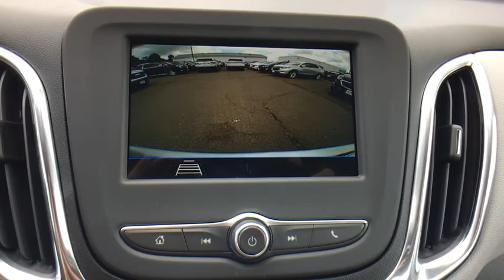2019 Chevrolet Equinox Sterling, Leesburg, Vienna, Chantilly, Fairfax, VA T90001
New 2019 Chevrolet Equinox available in Sterling, Virginia at Ted Britt Chevrolet. Servicing the Leesburg, Vienna, Chantilly, Fairfax, VA area.

2019 Chevrolet Equinox LTbrbrbr32/26 Highway/City MPG
Active aero shutters|Door handles body-color|Glass acoustic laminated windshield|Glass deep-tinted rear|Headlamp control automatic on and off with automatic delay|Headlamps high intensity discharge|Liftgate rear manual|Luggage carrier provisions roof-mounted|Mirror caps body-color|Mirrors outside heated power-adjustable manual-folding|Tire compact spare T135/70R16 blackwall|Tires P225/65R17 all-season blackwall (FWD only.)|Trim Bright lower window|Wheel spare 16' (40.6 cm) steel|Wheels 17' (43.2 cm) aluminum|Air conditioning semi-automatic single-zone|Assist handle driver|Assist handle front passenger|Assist handles rear outboard|Cruise control electronic with set and resume speed|Defogger rear-window electric|Display driver instrument information enhanced multi-color|Door locks power with lock-out protection|Floor mats carpeted front|Floor mats carpeted rear|Head restraints 2-way adjustable (up/down) front|Keyless Open includes extended range Remote Keyless Entry|Keyless Start push-button|Map pocket driver seatback|Map pocket front passenger seatback|Mirror inside rearview manual day/night|Power outlet cargo area auxiliary 12-volt|Power outlet front auxiliary 12-volt|Remote panic alarm|Seat adjuster 2-way power driver lumbar control|Seat adjuster driver 8-way power with 2-way power lumbar|Seat adjuster front passenger 4-way manual|Seat release levers 2nd row mechanical release levers in cargo area|Seat rear split-folding with center armrest|Seats front bucket|Shift lever urethane|Speedometer miles/kilometers|Steering column tilt and telescoping|Steering wheel controls audio phone interface and driver information center controls|Steering wheel 3-spoke deluxe|Sunglass storage overhead|Theft-deterrent system unauthorized entry|USB charging-only ports 2 located in the rear of the floor console|USB ports 2 with auxiliary input jack located in front center stack storage area|Visors driver and front passenger illuminated vanity mirrors covered|Window power with driver Express-Up and Down|Window power with front passenger Express-Down|Windows power rear with Express-Down|Axle 3.50 final drive ratio (FWD only.)|Brake lining high-performance noise and dust performance|Brake electronic parking|Brakes 4-wheel antilock 4-wheel disc 16' front and rear|Driver Shift Controls|Engine control stop-start system|Engine 1.5L Turbo DOHC 4-cylinder SIDI VVT (170 hp [127.0 kW] @ 5600 rpm 203 lb-ft of torque [275.0 N-m] @ 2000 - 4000 rpm)|Exhaust single outlet|Front-wheel drive|Fuel gasoline E15|GVWR 4464 lbs. (2025 kg)|Mechanical jack with tools|Suspension front MacPherson strut|Suspension rear 4-link|Transmission 6-speed automatic electronically-controlled with overdrive includes Driver Shift Control|Antenna roof-mounted (Black.)|Audio system feature 6-speaker system|Audio system Chevrolet Infotainment 3 system 7' diagonal color touchscreen AM/FM stereo. Additional features for compatible phones include: Bluetooth audio streaming for 2 active devices voice command pass-through to phone Apple CarPlay and Android Auto capable.|Bluetooth for phone personal cell phone connectivity to vehicle audio system (Go to find out which phones are compatible with the vehicle.)|Chevrolet 4G LTE and available built-in Wi-Fi hotspot offers a fast and reliable Internet connection for up to 7 devices includes data trial for 1 month or 3GB (whichever comes first) (Available Wi-Fi requires compatible mobile device active OnStar service and data plan. Data plans provided by AT&T. Visit onstar.com for details and system limitations.)|Noise control system active noise cancellation|SiriusXM Radio is standard on nearly all 2019 GM models. Enjoy a 3-month All Access trial subscription with over 150 channels including commercial-free music plus sports news and entertainment. Plus listening on the app and online is included so you'll hear the best SiriusXM has to offer anywhere life takes you. Welcome to the world of SiriusXM. (IMPORTANT: The SiriusXM radio trial package is not provided on vehicles that are ordered for Fleet Daily Rental ('FDR') use. If you decide to continue service after your trial the subscription plan you choose will automatically renew thereafter and you will be charged according to your chosen payment method at then-current rates. Fees and taxes apply. See our Customer Agreemen